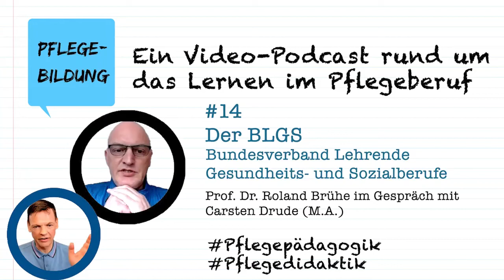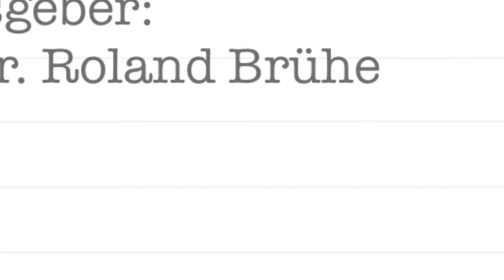Episode 14: Der BLGS (mit Carsten Drude, M.A.)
Der Bundesverband Lehrende Gesundheits- und Sozialberufe vertritt als etablierter Verband die Interessen der Schulen und Lehrenden in den Pflegeberufen und anderen Gesundheitsfachberufen. Als Mitglied des Deutschen Pflegerats wirkt er auf Bundesebene und mit seinen Landesverbänden in den Bundesländern seit vielen Jahren berufspolitisch mit bei der Weiterentwicklung der beruflichen Bildung. Er setzt sich im Dialog mit der Politik kritisch mit Berufsgesetzen und ihrer Entstehung auseinander. Dabei hat der BLGS auf eine lange und interessante Verbandsgeschichte zurückzublicken. Ich bin selbst dort Mitglied und freue mich deshalb sehr über das Gespräch, das ich mit Carsten Drude (M.A.) als Vorsitzenden über den BLGS führen konnte.